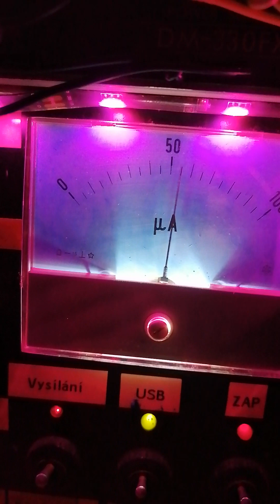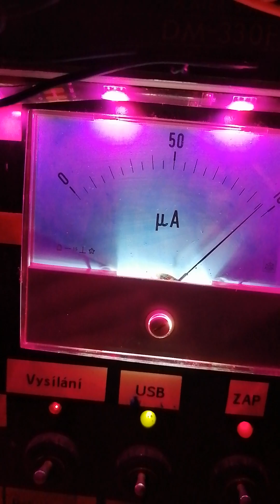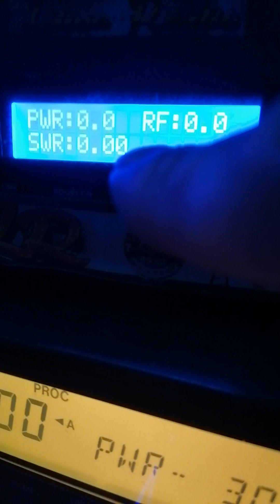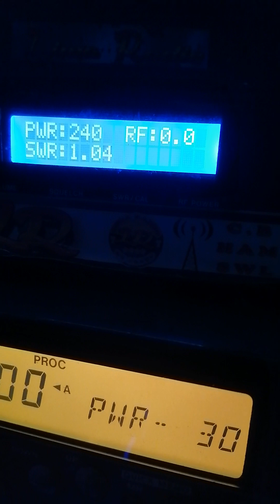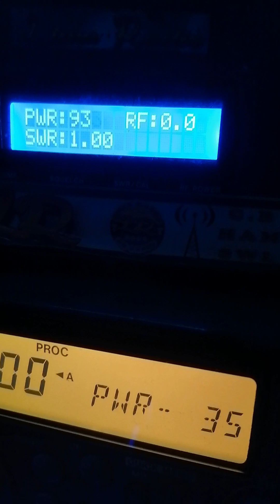uprava pa 2x PL-519